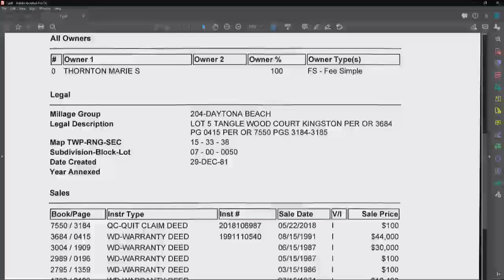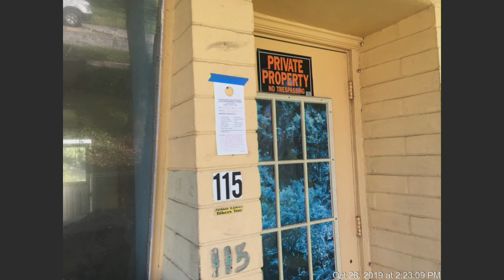Code Enforcement Board - October 8, 2020